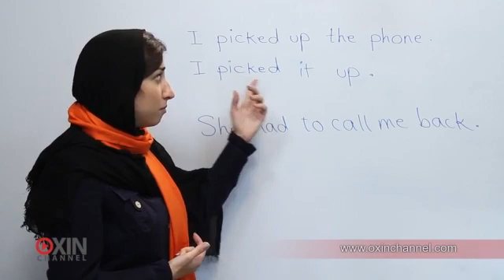یادگیری زبان انگلیسی با اکسین چنل - درس 23 - موضوع: تلفن صحبت کردن - جلسه 5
Key sentence:
I picked it up.
Pick up the phone.